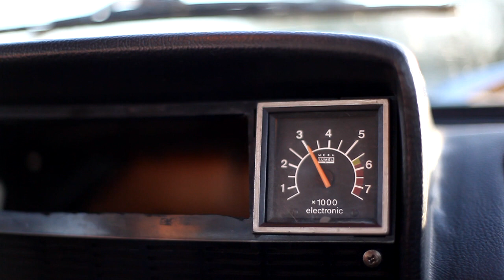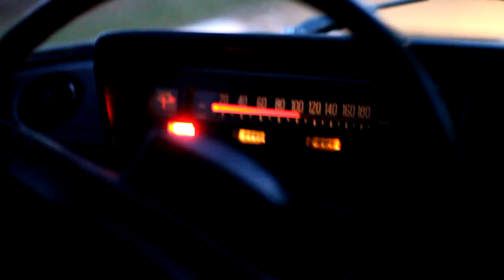Fiat 125p Show&Shine Movie HQ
Długo wyczekiwana produkcja z fiatem 125p w roli głównej :)

Zdjęcia:
Tomasz Słowiński

Muzyka:
Ratatat - G-Unit Stunt 101
Pendulum - Fasten Your Seltbelt Feat. The Freestylers

Montaż:
Tomasz Słowiński

Pomoc:
Jacek Ambroziak
Lukasz Borwinski
Lukasz Milos
Maciek Sobczak
Piotr Drabinski
Grzegorz Wisniewski